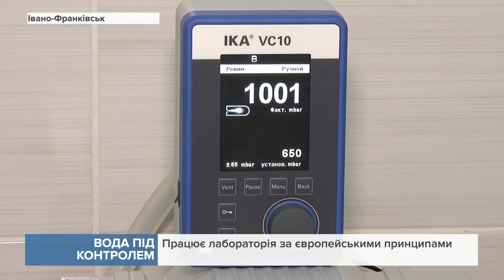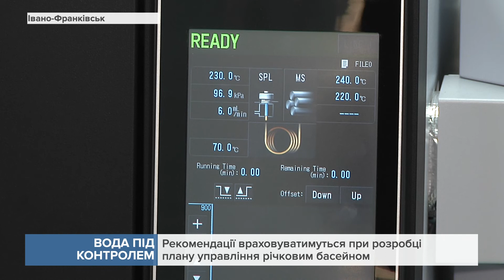У Дністровському басейновому управлінні водних ресурсів запрацювала оновлена лабораторія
Експерти кажуть: загальний стан води у Дністрі задовільний. Щоправда, є проблеми з окремими притоками.